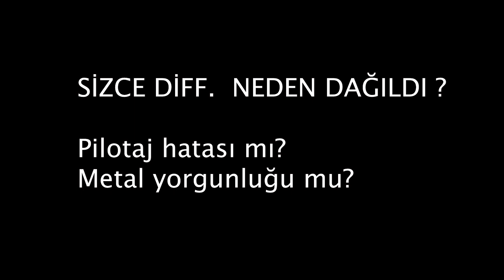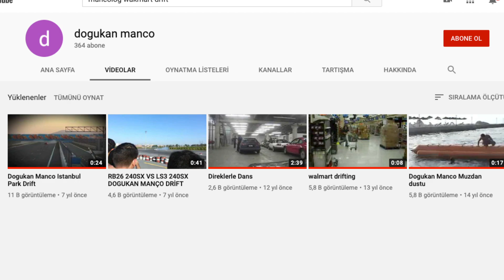Çılgın Projelerin Planlandığı Yukarı Tokyo Garaj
Otomobil severler bilir, eliniz bir kere sanayi yağına bulaşınca artık o yağ sizin hayatınızın bir parçası olmaya başlar... Yıllar bana tecrübeleri, çok güzel sanayi dostluklarını ve kimi zaman da küslükleri yaşattı.
Zaman içerisinde  duyduğum "bu iş olmaz, vazgeç bu sevdadan" veya "motoru komple sökmek lazım" gibi cümleler beni daha çok azimlendirdi . "Hayır abi, istedikten sonra herşey olur, yeter ki doğru yapalım." Bu şekilde başladım kendi garajımı kurmaya.
Gerisi ve yorumlar sizde.
Keyifli izlemeler...

Projelerimin durumları hakkında daha fazla bilgi sahibi olmak ve sürpriz hediyeler için @tomofilya
hesabımı takip edin.